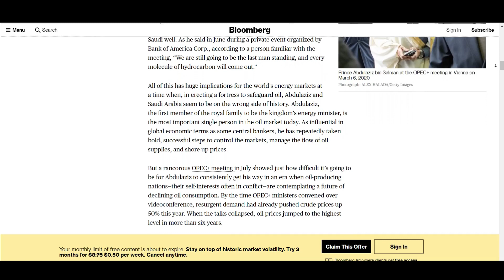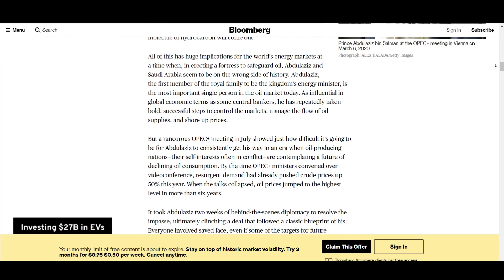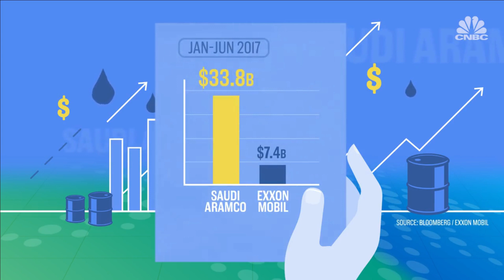مفاجأة وحــرب.."بلومبيرغ": "عبدالعزيز بن سلمان" أقوى رجل بسوق ⁧‫النفط‬⁩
نشرت وكالة بلومبيرغ، تقريراً تحت عنوان "عبدالعزيز بن سلمان، أقوى رجل في سوق النفط"، تحدثت فيه عن القرارات الجريئة والخطوات الحاسمة التي اتخذها الأمير عبدالعزيز بن سلمان وزير الطاقة السعودي طوال الأشهر الماضية، للحفاظ على استقرار سوق النفط، في ظل جائحة كورونا، وتداعياتها المدمرة على الاقتصاد العالمي.